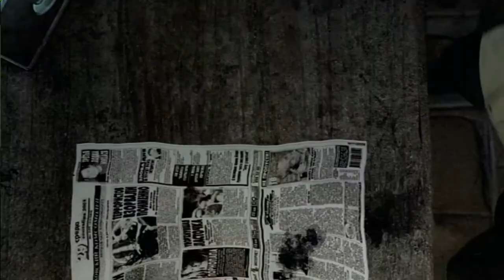Cutscene Abrindo FMV ( V Sync Edition) S.T.A.L.K.E.R. Shadow of Chernobyl [1080P]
▬▬▬▬▬▬▬▬▬▬▬ஜ۩۞۩ஜ▬▬▬▬▬▬▬▬▬▬▬▬▬
(⌐■_■)--︻╦╤─  DESCRIÇÃO STALKERS ░░░▒▒▒▓▓▓
▬▬▬▬▬▬▬▬▬▬▬ஜ۩۞۩ஜ▬▬▬▬▬▬▬▬▬▬▬▬▬

(ღ˘⌣˘)  Live toda sexta e sábado - 21h

▂▃▄▅▆▇█▓▒░☢️ Doação ☢️░▒▓█▇▆▅▄▃▂

█DOAÇÃO:
█    LOOTS: NA HORA DAS LIVES

▂▃▄▅▆▇█▓▒░☢️ Perfis☢️░▒▓█▇▆▅▄▃▂

▂▃▄▅▆▇█▓▒░☢️ Grupos ☢️░▒▓█▇▆▅▄▃▂

▂▃▄▅▆▇█▓▒░☢️ Canais ☢️░▒▓█▇▆▅▄▃▂

!!!AVISO!!!

!!!NOTICE!!!

▓▓▓▒▒▒░░░  Conteúdo utilizado/CRÉDITOS ░░░▒▒▒▓▓▓